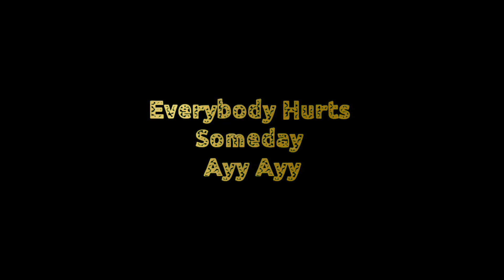Lyrics: "Memories" | Whatsapp status video | By MusicalMe9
Lyrics:
Original Song credit:
Song : Memories
Artist: Maroon 5